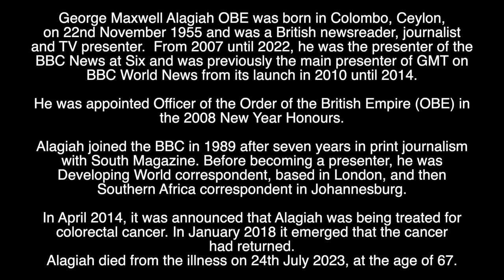GEORGE ALAGIAH - RIP - TRIBUTE TO THE BBC NEWSREADER AND JOURNALIST WHO HAS DIED AGED 67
Tribute to the BBC Newsreader who has died aged 67.